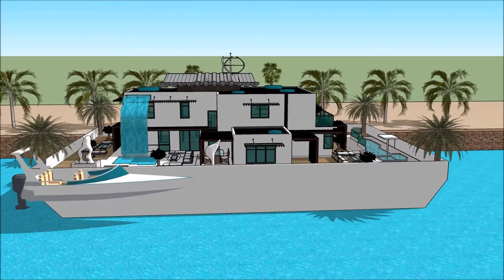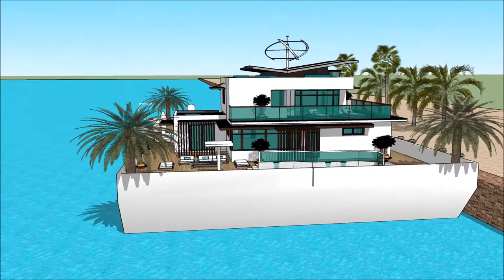Futuristic Mansion floating on ecobarge in UNITED ARAB EMIRATES Miami modern Floating house Dubai se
The floating house villa houseboatzania launching an innovative high-end luxury yacht floating house villa mansion home design potentially as a display of exhibition of the Futuristic Mansion floating on ecobarge in UNITED ARAB EMIRATES Miami modern Floating house Dubai se.

The collection of the Floating house villa houseboatzania concept of Futuristic Mansion floating on ecobarge in UNITED ARAB EMIRATES Miami modern Floating house Dubai se consists of high luxury and architectural art pieces in minimalism combined with living on the waterfront of the harbour.

The floating house villa mansion yacht design has the basis to sustain living with high standards and contemporary structural design - Futuristic Mansion floating on ecobarge in UNITED ARAB EMIRATES Miami modern Floating house Dubai se with numerous of prospects for excessive living and celebrating the desire of life worldwide: